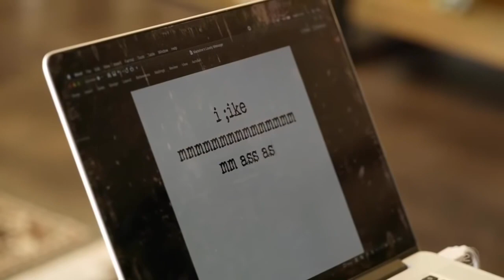Taskmaster New Zealand Quotes I use Every day (Series 1)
Some of my favourite Taskmaster New Zealand quotes from series 1! If you’re a fan of the UK version I can’t recommend this show enough, it’s brilliant! (I’ll definitely be making a series 2 version when the full series is out!)